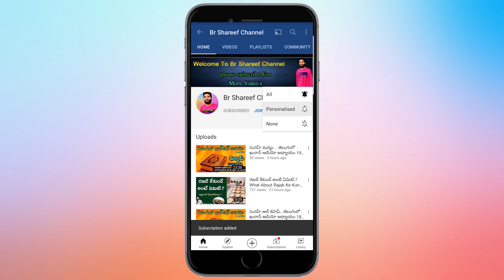100 లో 90 తప్పుడు హాదీసులు ఉన్నాయి అంటున్న సౌదీఅరేబియా యువరాజు.మాకు ఖురాన్ పరిపాలనా చాలు. Br Shareef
Saudi Arabia Crown Prince Mohammad Bin Salman interview

speaker : BR SHAREEF
President, HMF(Holy Message Foundation)
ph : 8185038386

ఇస్లాం మరింత సమాచారం కోసం ఇన్ షా అల్లాహ్

Like Facebook page : Br Shareef

మీకు ఎటువంటి ఇస్లాం మీద సందేహాలు ఉన్న ఇస్లాం సమాచారం కావాలి అన్న ఈ వాట్సప్ నంబర్ కి మెస్సేజ్ చేయండి టెక్స్ట్ లో అయిన వాయిస్ నైనా సరే
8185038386  మీకు ఒక  వీడియో రూపంలో  సమాధానం ఇవ్వబడుతుంది.